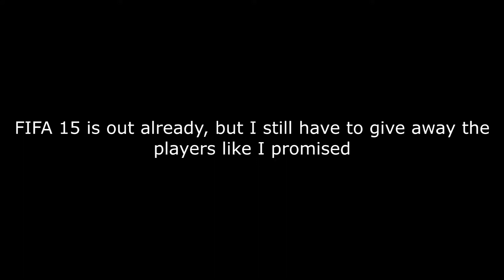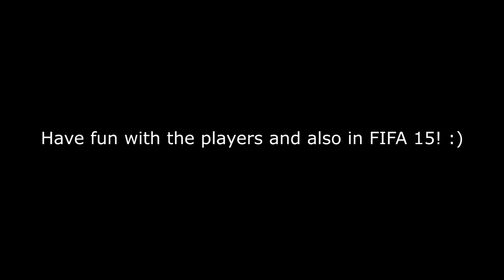5# GIVEAWAY SERIES! | LAST EPISODE & BIGGEST PRICE!!! | FIFA 14 ON PC | ULTIMATE TEAM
In this series I'll be giving away players every single day until all the players I have listed are given to you guys. Make sure to pay attention to the rules. Rules can be found in the 1st episode of this series on this
I hope you guys are going to enjoy this series and good luck to you all!

PineappleGugge